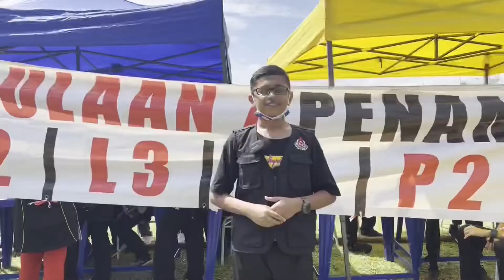EP 12: 5KM SUTAMA RUN